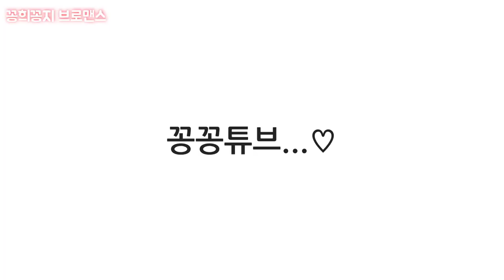어서와 강아지 우유 먹방 보고갈래?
안녕하세요
꽁희꽁지가 블랙독코리아 펫츠온밀크를
펫밀크 먹으면 설사를하고 그래서 못먹였었는데 펫츠온밀크를 먹고
이쁜 응아를 해서 넘 기쁘더라구요

펫츠온밀크가 궁금하시다면

음성제작은 타입캐스트에서
제작 했어요